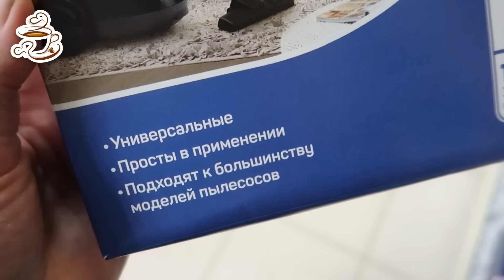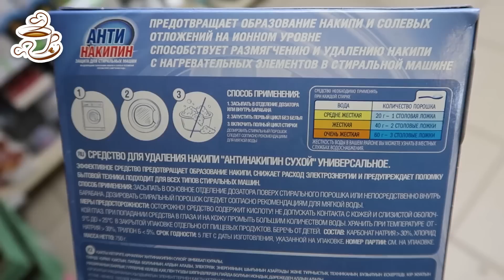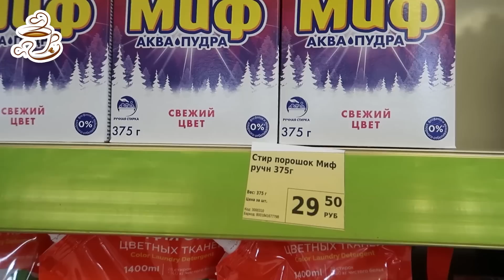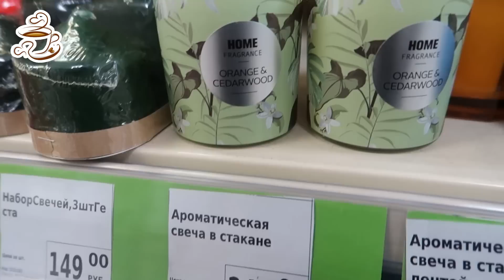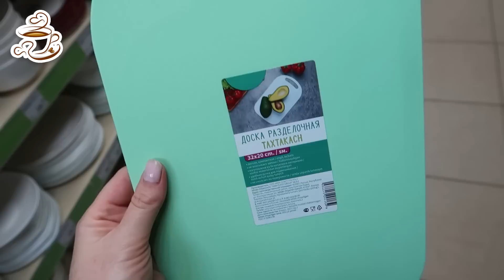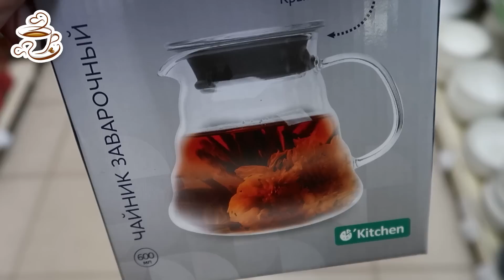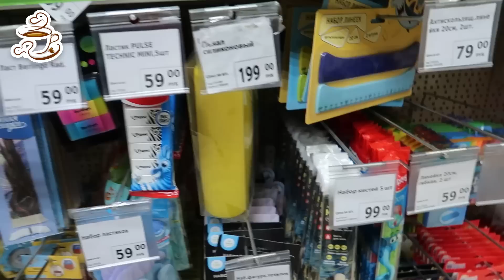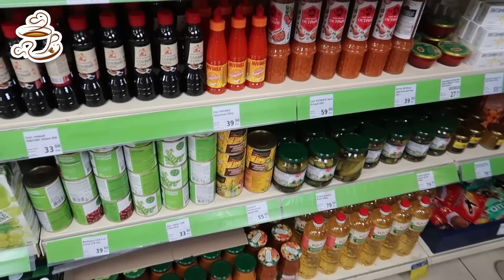💚ФИКС ПРАЙС ПРИВЕЗЛИ ТАК ПРИВЕЗЛИ😍 НОВИНКИ ОГОНЬ 🔥ГЛАЗА РАЗБЕГАЮТСЯ ОХ УЖ ЭТИ ПОЛОЧКИ FIX PRICE👌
Всем большой привет😘! Сегодня сделаю обзор новинок из магазина Фикс Прайс. АПРЕЛЬ 2022😻. Новинки Fix Price 2022. Обзор цен. Видео из магазина Фикс Прайс.

Спасибо большое за любую Вашу помощь 🙏❤️🌷